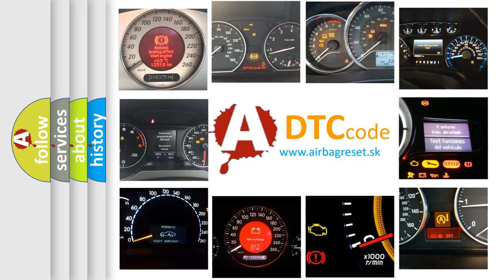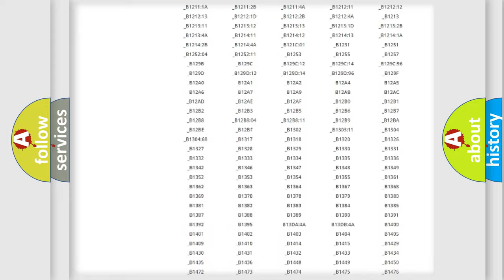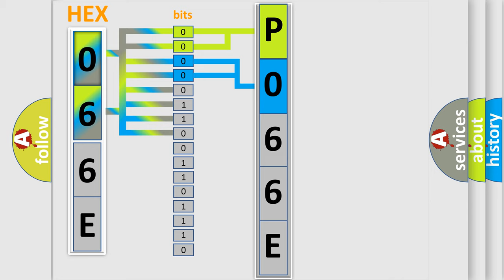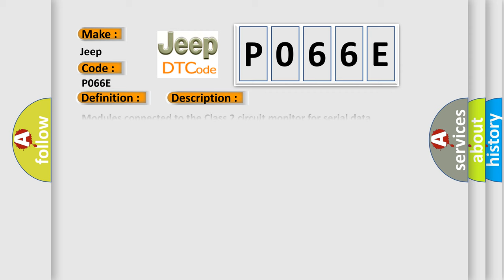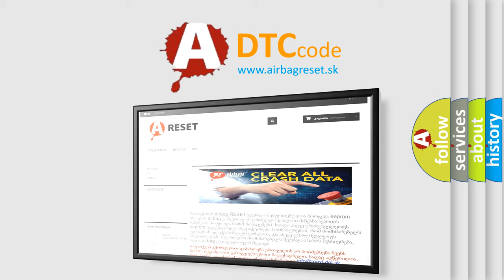DTC Jeep P066E Short Explanation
Contents:
0:21 Basic DTC analysis according to OBD2 protocol standard.
1:48 Insight into programming
2:58 A diagnostically understandable description of the Diagnostic Trouble Code
3:05 Basic error definition

Make:
Jeep
Code:
P066E
Definition:
Class 2 Communication Malfunction
Description: